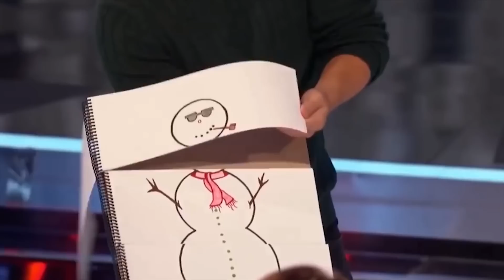Разоблачение самых безумных фокусов | Топ 7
Фокусников любят смотреть и взрослые, и дети. Они заставляют нас хоть на мгновение поверить в чудо. Но зрителю с пытливым умом недостаточно просто наслаждаться шоу, со временем его начинает мучить вопрос: “Как иллюзионисту это удается?”. Если Вы относитесь к числу таких людей, это видео именно для Вас!

Обессиливание взглядом
Британский иллюзионист Dynamo не раз удивлял зрителей своими невероятными трюками. Но фокус, который Вы сейчас увидите, легко может повторить любой из нас!

Освободилась и переоделась:)
По непонятным для меня причинам, женщин-фокусниц гораздо меньше, чем мужчин. Хотя некоторые представительницы прекрасного пола ничем не уступают самым лучшим фокусникам!

Карта из воздуха
Фокусы способны поднять настроение практически каждому, и знание хотя бы парочки простых карточных трюков всегда поможет Вам развеселить свою компанию или удивить девушку на первом свидании.

Банка на карте
Надеюсь, Вам все удастся, и в скором времени Вы сумеете всех удивить, вытянув карту прямо из воздуха. Но что делать дальше?

Рандомный снеговик
Однажды на американском шоу талантов иллюзионист  поразил и зрителей, и судей, доказав, что умеет читать их мысли.

Карта на лобовом стекле
У каждого фокусника свой подход к этому непростому ремеслу. Кто-то работает в полном одиночестве, и никому не раскрывает свои секреты.